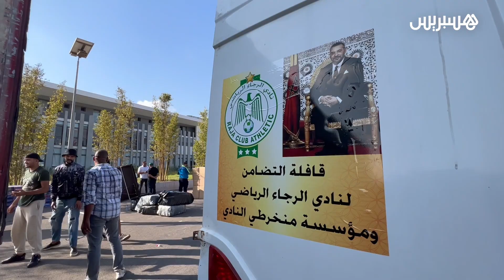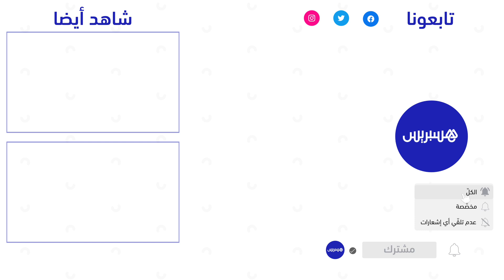بحضور بودريقة ومدرب الفريق.. منخرطو الرجاء يسيرون قافلة تضامنية نحو المناطق المنكوبة جراء الزلزال